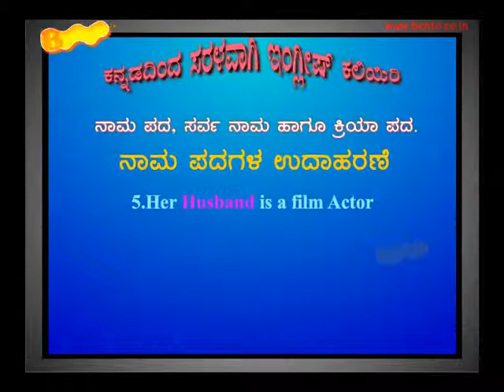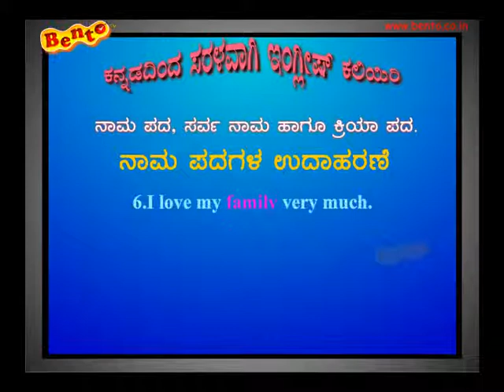SPOKEN ENGLISH TROUGH KANNADA Chapter5 Part1